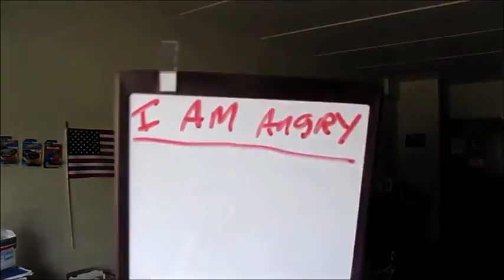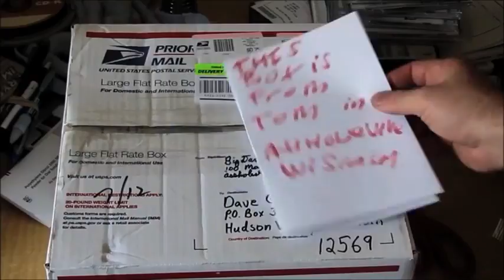The Dave Grady Show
THE GOOD OLD DAYS WHEN I HAD MY OWN SHOW!